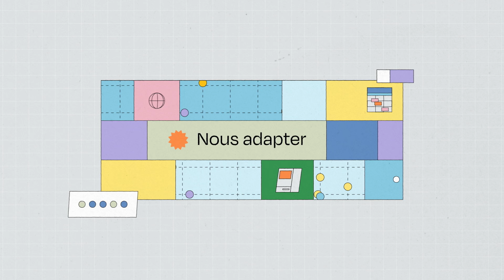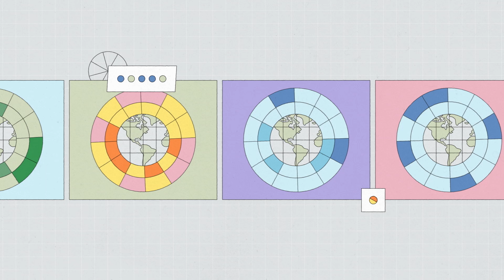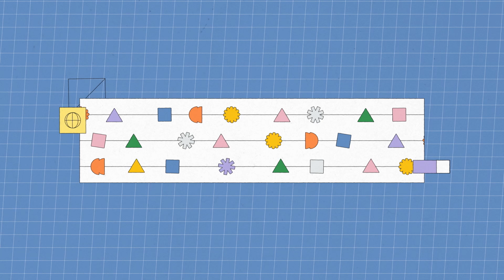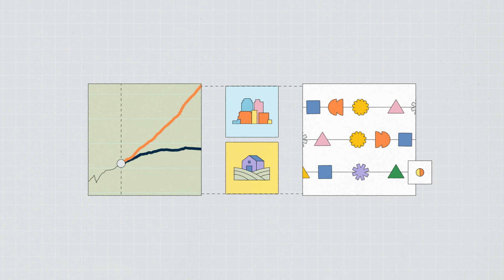Comment la science fait-elle pour représenter le climat futur?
Pour s’adapter aux changements climatiques, il est essentiel de comprendre le fonctionnement du climat et son évolution future. Mais comment les scientifiques font-ils pour anticiper le climat des prochaines années? Découvrez les bases de la modélisation climatique et d’autres réponses dans cette vidéo.

Chapitres :
0:00 – Introduction
0:11 – Y a-t-il un consensus scientifique sur les changements climatiques?
0:25 – Qu’est-ce qu’un modèle climatique?
1:10 – Y a-t-il plusieurs types de modèles climatiques?
1:31 – Les modèles climatiques sont-ils fiables?
1:47 – Quel est le principal responsable du réchauffement global?
2:03 – Que peut montrer un modèle climatique?
2:20 – Pourquoi doit-on utiliser plusieurs modèles climatiques pour représenter le climat?
2:49 – De quels paramètres et informations un modèle climatique a-t-il besoin pour fonctionner?
3:26 – De quoi le futur sera-t-il fait?
3:51 – Envie de voir comment les scénarios de GES affecteront le climat dans les prochaines années au Québec?

Visionnez les autres capsules de la série : Tour d'horizon - Les grandes questions sur les changements climatiques :

Approfondissez vos connaissances sur Ouranos.ca :

Comprendre la science du climat :
- Effet de serre

Comprendre les concepts en climat :
- Changements climatiques

Accédez aux données issues des modèles climatiques :
- Portraits climatiques

Références

Flato, G., N. Gillett, V. Arora, A, Cannon et J. Anstey. « Modélisation des changements climatiques à l’avenir », chapitre 3 dans Rapport sur le climat changeant du Canada, E. Bush et D.S. Lemmen (éd.), gouvernement du Canada, Ottawa, Ontario, 2019, p. 74-112.

Intergovernmental Panel on Climate Change (IPCC). (2022). Summary for Policymakers.  Contribution of Working Group II to the Sixth Assessment Report of the Intergovernmental Panel on Climate Change. Cambridge University Press. DOI:10.1017/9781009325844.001

IPCC. (2021). Future Global Climate: Scenario-based Projections and Near-term Information. In: Climate Change 2021 – The Physical Science Basis: Working Group I Contribution to the Sixth Assessment Report of the Intergovernmental Panel on Climate Change. Cambridge University Press; 2023:553-672.  doi: 10.1017/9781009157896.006.

IPCC. (2021).  Climate Change 2021: The Physical Science Basis. Contribution of Working Group I to the Sixth Assessment Report of the Intergovernmental Panel on Climate Change. Cambridge University Press, Cambridge, United Kingdom and New York, NY, USA, 2391 pp. doi:10.1017/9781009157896

Lynas, M., Houlton, B.Z., Perry, S. (2021) Greater than 99% consensus on human caused climate change in the peer-reviewed scientific literature, Environmental Research Letters, 16(11): 11405. doi: 10.1088/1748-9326/ac2966

Ouranos (2015). Vers l’adaptation. Synthèse des connaissances sur les changements climatiques au Québec. Édition 2015. Montréal, Québec : Ouranos. 415 p.

United Nations Environment Programme. (2021). Shared socioeconomic pathways. In Making Peace with Nature: A scientific blueprint to tackle the climate, biodiversity and pollution emergencies. Nairobi. ISBN: 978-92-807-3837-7.

Crédits vidéo

Scénarios : Ouranos
Réalisation et illustrations : Gabriel Masella
Production : Marie-Pierre Lemieux
Animation : Lorry Barbedette
Narration : Alan Hurd
Son et mixage sonore : Audio Z -  Érick Gendron